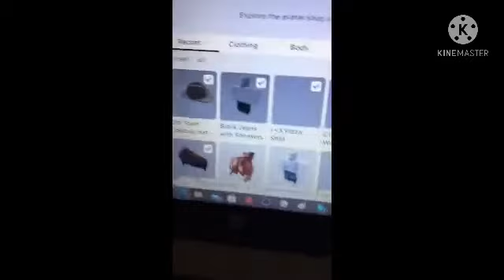New Roblox avatar challenge!!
welp- this turned out to be weird-